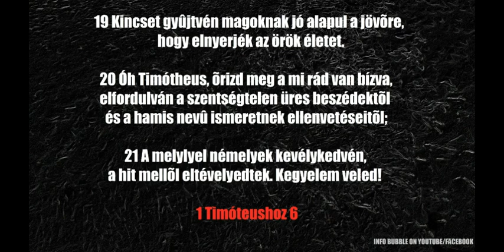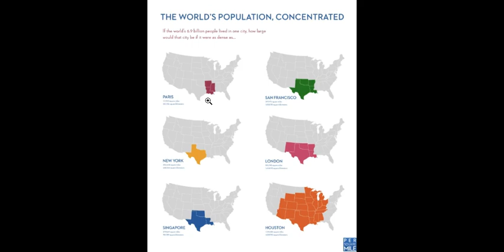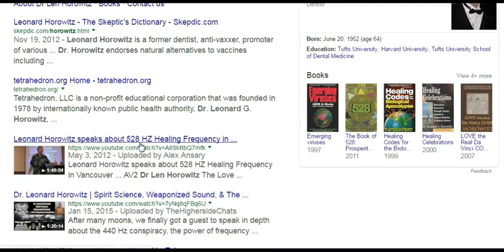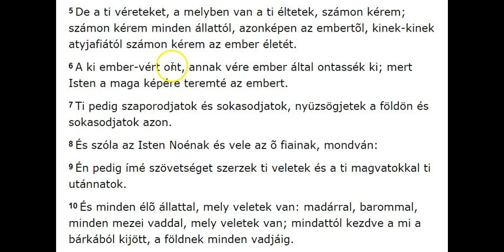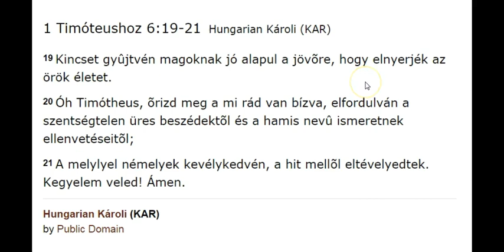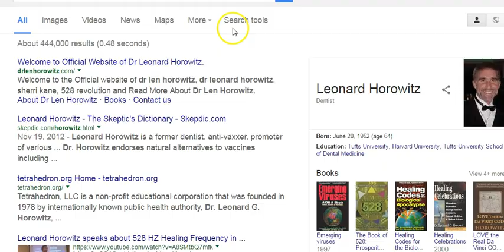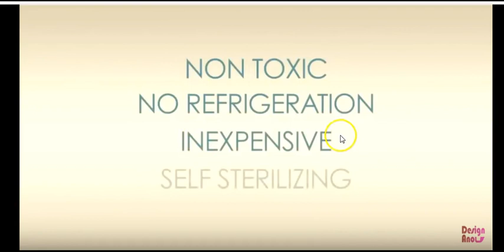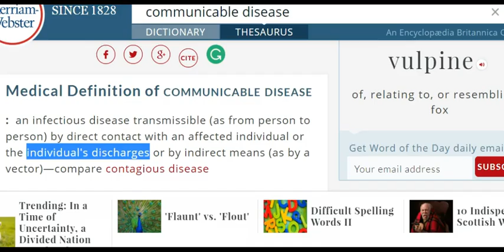Tudomány Vagy A Teremtő! - Háborúk, Betegségek, Félelem - Ebola Hoax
1 Mózes 9

9  Azután megáldá ELOHIM Noét és az õ fiait, és azt mondá nékik: Szaporodjatok és sokasodjatok, és töltsétek be a földet.

1 Mózes 1

26 És monda ELOHIM: Teremtsünk embert a mi képünkre és hasonlatosságunkra; és uralkodjék a tenger halain, az ég madarain, a barmokon, mind az egész földön, és a földön csúszó-mászó mindenféle állatokon.

27 Teremté tehát az ELOHIM az embert az õ képére, ELOHIM képére teremté õt: férfiúvá és asszonynyá teremté õket.

28 És megáldá Isten õket, és monda nékik Isten: Szaporodjatok és sokasodjatok, és töltsétek be a földet és hajtsátok birodalmatok alá; és uralkodjatok a tenger halain, az ég madarain, és a földön csúszó-mászó mindenféle állatokon.

URGENT MESSAGE to EBOLA STRICKEN NATIONS' HEADS OF STATE

 nano-silver.